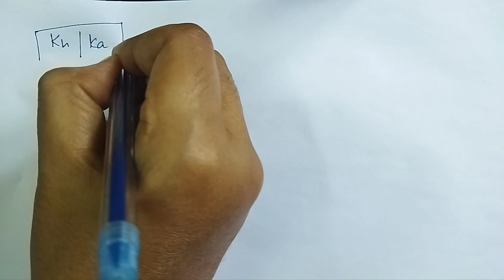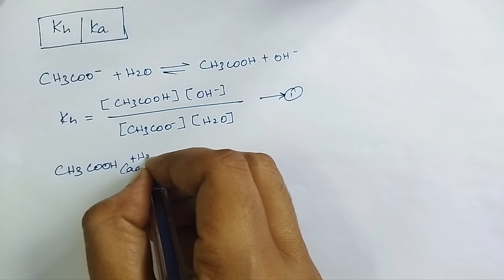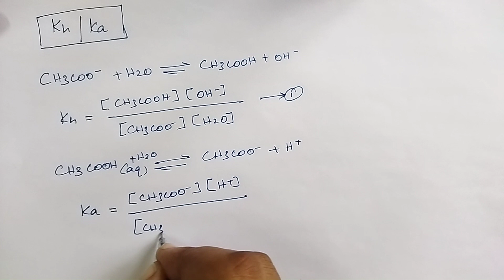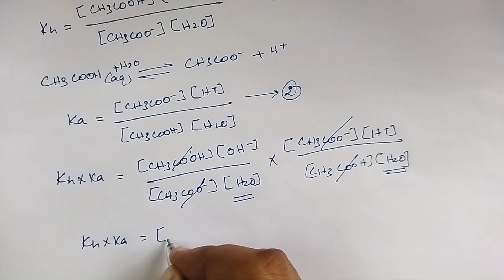Salt hydrolysis | Strong base & Weak acid | Ionic equilibrium | Tn 12th chemistry | NCERT | unit - 8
Salt hydrolysis | Strong base & Weak acid | Ionic equilibrium | Tn 12th chemistry | NCERT | unit - 8 | in Tamil